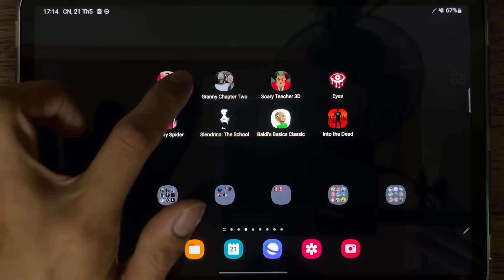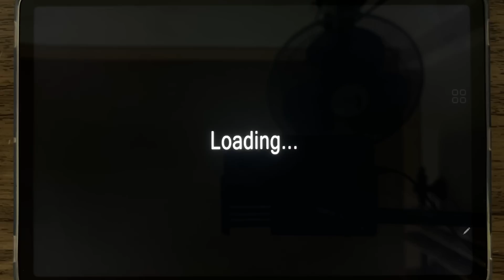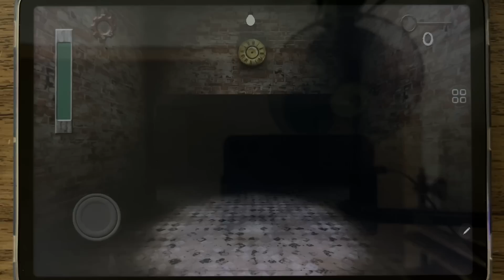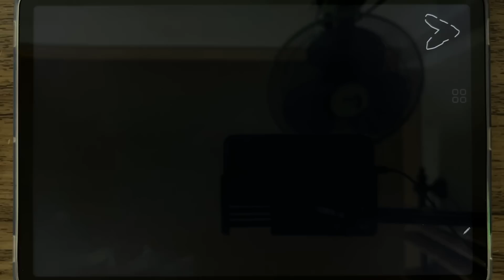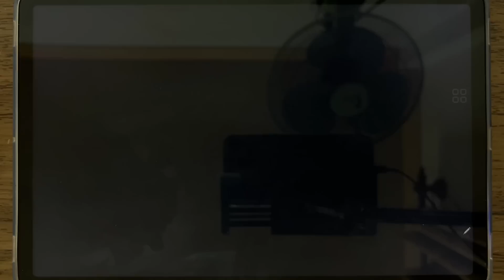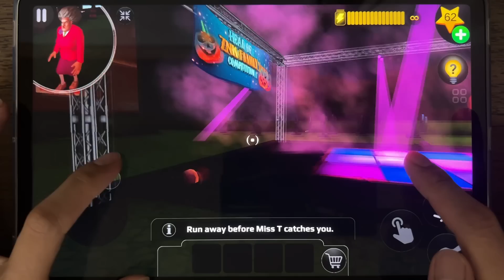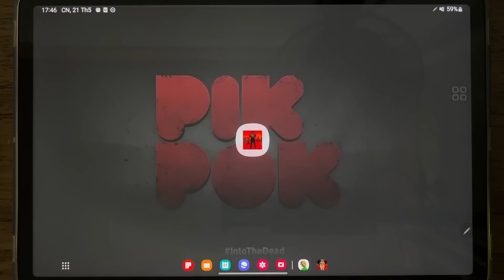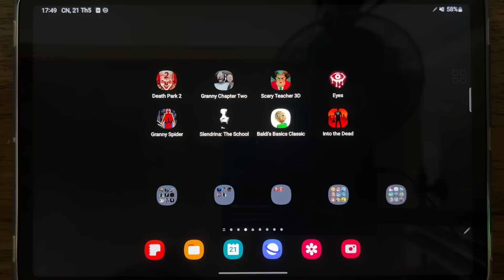Death Park 2, Granny Chapter Two, Scary Teacher 3D, Eyes, Granny Spider, Slendrina The School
Death Park 2, Granny Chapter Two, Scary Teacher 3D, Eyes, Granny Spider, Slendrina The School, Baldi's Basics Classic, Into The Dead